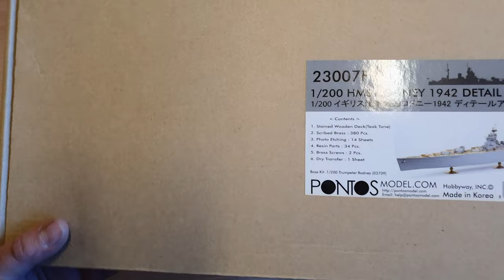1/200 HMS RODNEY DETAIL UP SET from PONTOS models !!! 23007F1 !! UNBOXING!!!!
Welcome in unboxing video of 1/200 detail up set from PONTOS models for TRUMPETER HMS RODNEY (03709) 1/200 model kit.
This set is superious and very rare to get.
Photo etched parts (14 sheets) are highest quality and there is plenty of this , guns , ship cannons  , pomps , superstructures, wooden deck ,resin parts, brass screws.
Music made by myself.